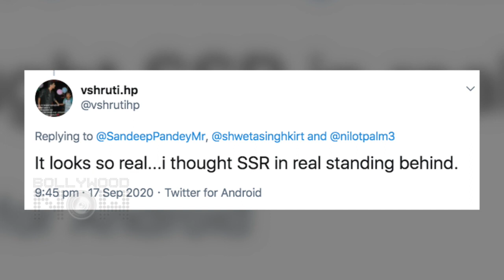Sushant Singh Rajput's FIRST Wax Statue In India | Fans Emotional Reaction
A sculptor made a wax statue of late actor Sushant Singh Rajput in West Bengal’s Asansol. Reportedly to be the first statue of Sushant in India, fans react. Watch the video for more details